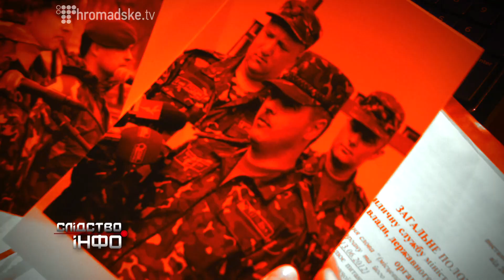Східна війна: Анонс спецвипуску "Слідство.Інфо. Чорний список армії" #22 від 14.01.2015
Анонс спецвипуску "Слідство.Інфо" #13 від 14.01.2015 - фільм Анни Бабінець "Чорний список української армії":

Війна за майбутнє України. Час героїв. І час підлості та зради.

Дивіться першими нові випуски “Слідство.Інфо” - щосереди на Громадському.ТБ та на Першому національному.